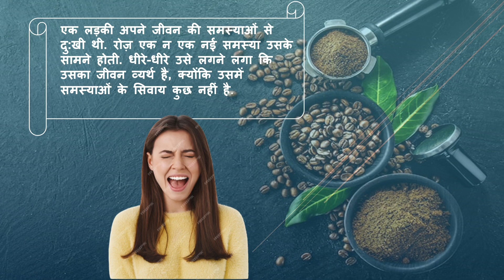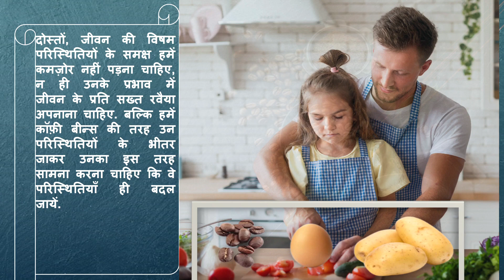Motivational Revelation | How EGG, Potato, and Coffee Beans Transformed Lives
In this video, a short motivational story with a great moral is shown with pictures. This story is described in Hindi, which will be of great help for kids as well as adults.